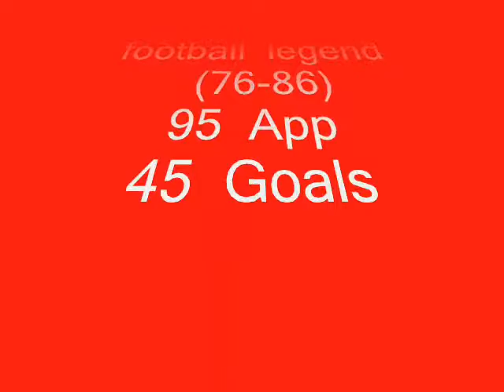Rummenigge| Hattrick Vs Albania 1981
Karl-Heinz Rummenigge scores Hattrick goals # 19, 20 & 21 for Germany in his 47th international game.
Westfalenstadion  Dortmund
 Germany 8-0 Albania
Competition: World Cup 82 qualifier.
karl heinz rummenigge privat.

Photo  Credit..
sport.echoroukonline.com.
likesuccess.com.
Music  credit.
• Artist: MK2
• Genre: Hip Hop & Rap
Wie Vorstandschef Karl-Heinz Rummenigge.
Karl-Heinz Rummenigge - Player Profile - Football - Eurospor...
אגדת כדורגל רומניגה.
La légende du football Rummenigge.
leyenda del fútbol Rummenigge
फुटबॉल कथा Rummenigge
Fußball-Legende Rummenigge